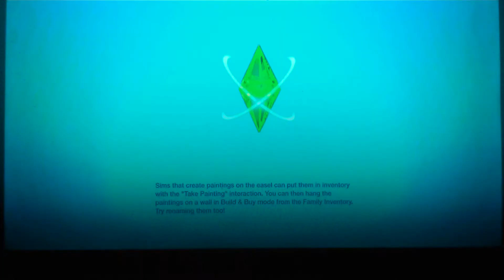My sims 3 playthourgh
sorry for bad audio but i will make changes in the next video i do.